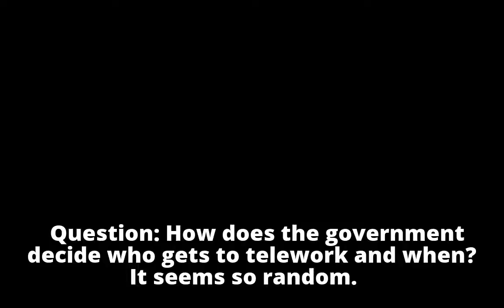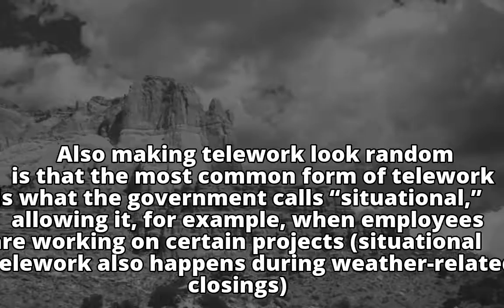Q&A for federal workers: Telework eligibility